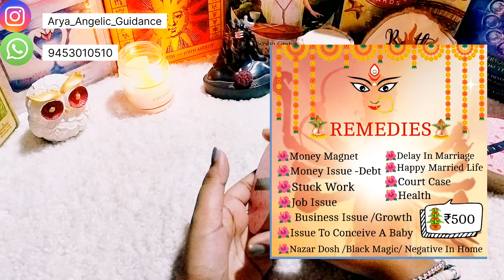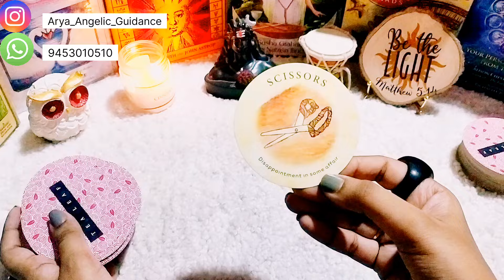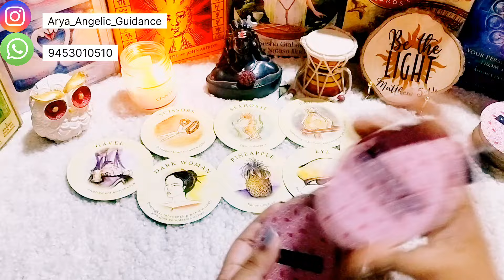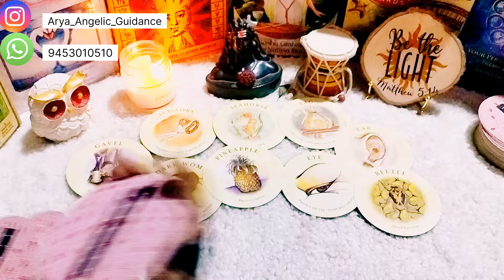♒ Aquarius (कुंभ) | 🌺 Navratri Special Message 🌺| Tarot Card Reading 🃏 | In Hindi